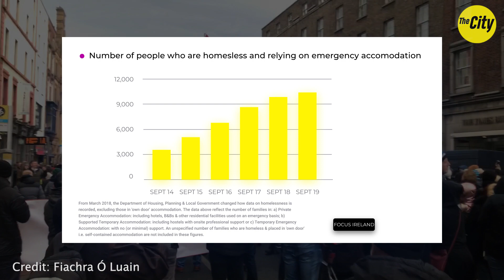Thousands march in protest of homelessness crisis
Thousands of people took to the streets of Dublin and Cork last week in protest of Ireland's continued homelessness crisis.

Marches were organised on social media through a Facebook group called Protest against Homelessness in Ireland, which has over 67,000 members.

The protest comes on the back of Minister for Housing Eoghan Murphy narrowly surviving a motion of no confidence, put forward by the Social Democrats in the Dail last week.

The latest figures from Focus Ireland show that 10,514 people are living without a home, 4,000 of which are children.